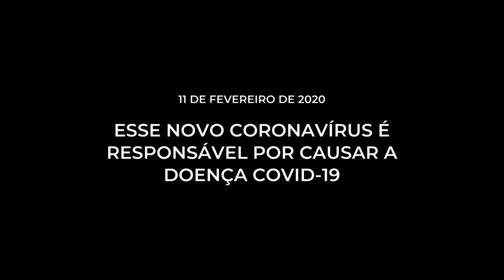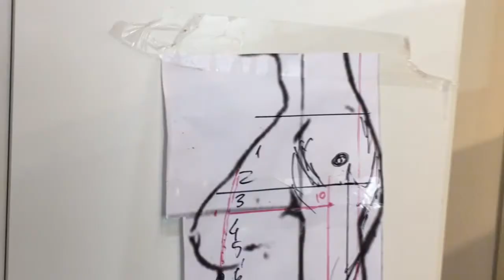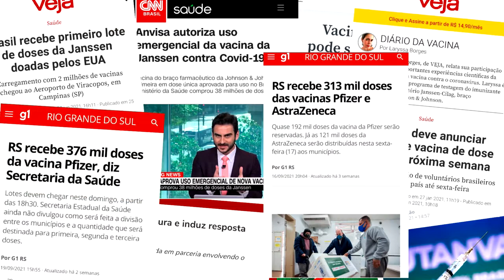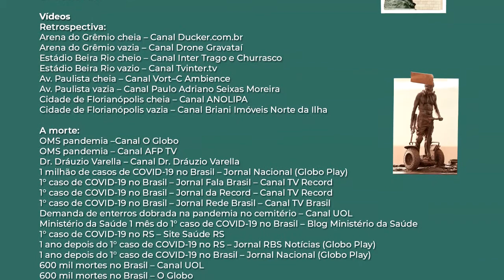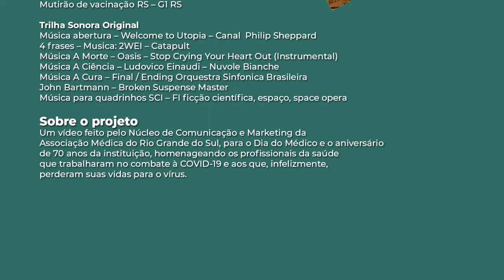Memorial da Gratidão AMRIGS | A pandemia através da arte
Você imaginou que sua vida mudaria tanto?

A pandemia de coronavírus foi e ainda está sendo um momento avassalador com grandes marcas na vida de todos.

O Memorial da Gratidão AMRIGS é uma homenagem e reconhecimento da Associação Médica do Rio Grande do Sul ao trabalho incansável dos médicos e demais profissionais da saúde no combate à COVID-19, e aos que, infelizmente, perderam suas vidas para o vírus.

A obra inédita, esculpida pelo artista plástico e médico Paulo Favalli, faz parte da celebração dos 70 anos da entidade, e aborda três narrativas fundamentais da pandemia: a morte, a ciência e a cura.

Em breve o monumento será inaugurado e estará aberto à visitação.